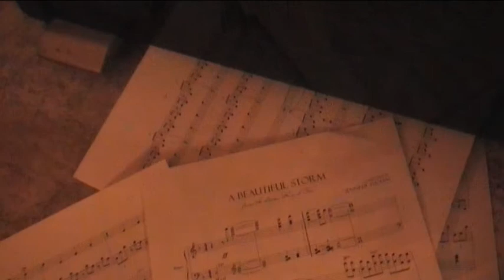A Beautiful Storm - Jennifer Thomas - No Mad's Lands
A Beautiful Storm : A la croisée de la peinture et de la musique.

Interprété par David Delayat

Cadre : Vincent & David Delayat